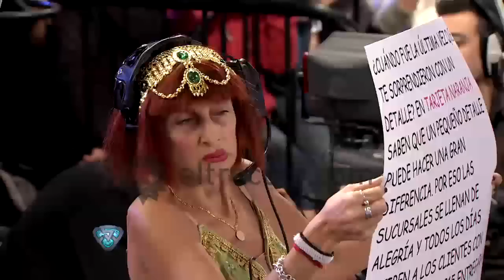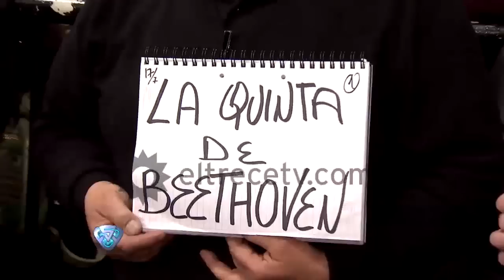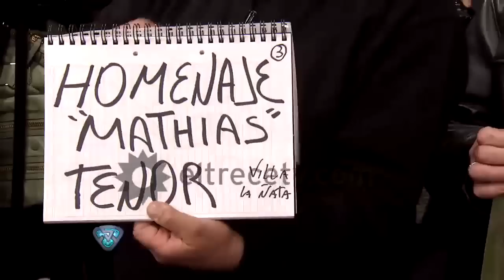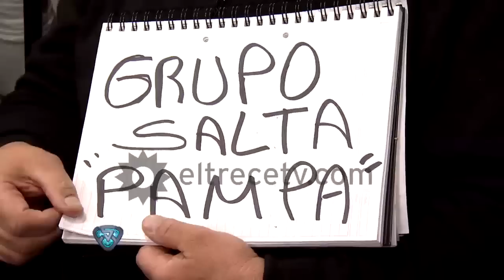Showmatch - Programa 17/07/15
SAMID SE LUCIÓ CON SUS PASOS DE BALLET
Este viernes 17 de julio, tres parejas continuaron la ronda de música clásica. El Rey de la Carne causó sensación y se llevó la nota más alta.

FLOR NO DESENTONÓ

El último programa de la semana arrancó con la presentación de Flor de la V y Martín Pico, quienes bailaron “La muerte del cisne” (El lago de los Cisnes) de Tchaikovsky con la presencia de los niños del jardín comunitario de su sueño, el Tinku Guagüitas de Morón. Antes de la performance, Flor recordó con humor sus primeros pasos en la danza. Después, se emocionó hasta las lágrimas y escuchó las devoluciones del jurado. “Fue un trabajo correcto. Quizás esperaba algo más relacionado con el humor, pero está bien”, arrancó Ángel De Brito (4). “No es lo tuyo, Flor, pero a mí también me pareció correcto. Hubo buena actitud y buenos brazos”, destacó Nacha Guevara (7). “Respondieron a los tips de la danza clásica. Es un ritmo difícil, pero me emocionó y me gustó”, les dio el visto bueno Moria Casán (7). “Has hecho un enorme esfuerzo, Flor”, la felicitó Soledad Silveyra (voto secreto). “Me pareció muy sobreactuada la emoción y el dramatismo”, desaprobó finalmente Marcelo Polino (2). Total: 20 puntos.

EL LEGADO DE LA ABUELA

Antes de que Candela Ruggeri y Facundo Insúa salieran a bailar “Vals” (La bella durmiente) de Tchaikovsky, Zulma “ex de Tinelli” hizo su clásica aparición y le “enseñó” a Marcelo unos pasos de ballet. Sin su padre ni su hermano, Candela interpretó el mismo tema que su abuela, maestra de danza, bailó hace sesenta años. “En un momento va a tener que hacer una coreografía acá. Es el primer reemplazo”, le dijo Marcelo a la abuela Alicia, quien presenció la performance a pura emoción. “Esta es una de mis parejas favoritas, pero en los últimos ritmos están bajando. Hoy los vi con poca fuerza. Igual, estuvieron correctos”, señaló en su crítica De Brito (5). “Fue un momento emotivo. Me gustó la coreografía porque tuvo un crescendo”, opinó Nacha (7). “Me encantó cómo comenzaste, Candela, pero me asustaron las manos: muy duras. Y a la rutina le faltó fluidez. No apaguen motores ni pongan piloto automático”, apuntó Moria (5). “Creo que hiciste todo lo que pudiste. Nos mataste con la emoción de la abuela”, comentó Solita (voto secreto). “Se la veía muy bella y etérea. Me encantó”, completó Polino (7). Total: 24 puntos.

UN CLÁSICO DESOPILANTE

Por último, hizo su aparición la tercera pareja de la noche: Alberto Samid y Sofía Macaggi. El Rey de la Carne bancó la candidatura de Marcelo a la presidencia de la AFA y presentó a Matías, un tenor de Villa La Ñata que cantó “O sole mio”, y a la compañía infantil Danzas del Pampa, que bailó una samba tucumana. Luego llegó el esperado momento de su interpretación de la “5ta. Sinfonia” de Ludwing Von Beethoven, que hizo estallar el estudio. “Me gustó la previa, pero con el baile no vas a ningún lado. Lo más lindo de la coreografía fue el piano. Me pareció un horror”, lo defenestró De Brito (0). En cambio, Nacha (10) se fue al otro extremo: “Para mí ha sido algo extraordinario, por la alegría y el sentido del humor. Tuvo encanto”. Moria (10) coincidió: “Fue un número antológico, no paré de reír. Estás ocupando un lugar sensacional de cómico, Alberto. Que nos hagas reír es un bálsamo. Fue una obra de arte”. Solita (voto secreto) le agradeció a Samid “que haya hecho reír tanto a Nacha” y valoró su esfuerzo: “Estás poniendo todo lo que tenés. Te felicito, Sofía. Fue un placer”. Por su parte, Polino (5) analizó: “Voy a rescatar que aportaron alegría. De danza hubo poco, pero trajeron alegría”. Total: 25 puntos.